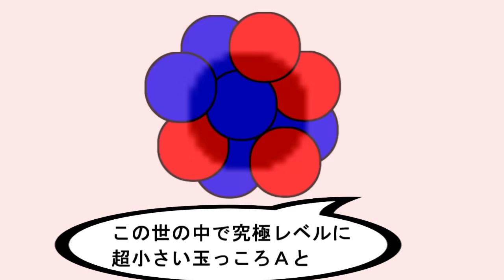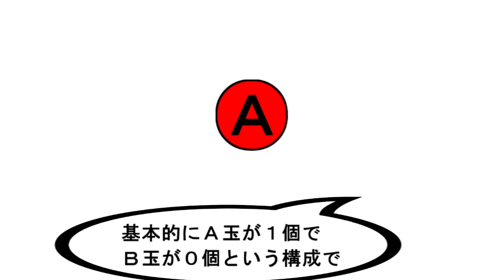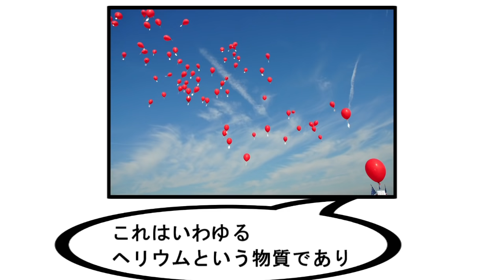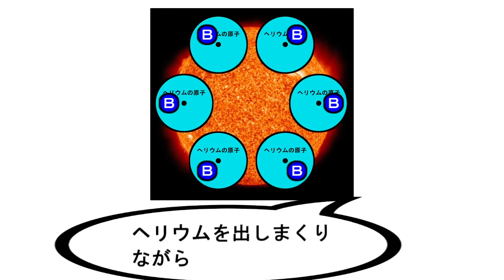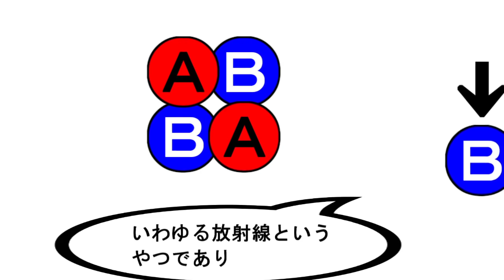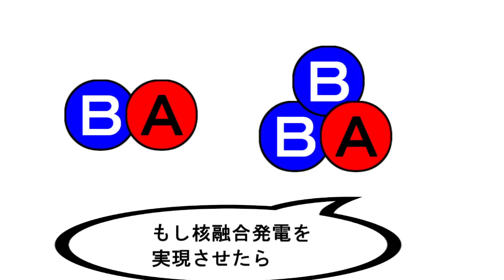小学生でもわかる・核融合とは何か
核融合は放射性物質を発生させないにしても核融合の時に出た中性子線（Ｂの玉）のせいで核融合炉が放射化して核融合炉が放射性物質になっちゃうということはあるらしいです
あとウルトラレアの水素は放射性物質です

・その他用語
核融合研究で功績があったラザフォードの弟子・・・マーク・オリファント、ジョン・コッククロフトなど
原子の中心部・・・原子核
Ａ玉・・・陽子
Ｂ玉・・・中性子
ペチョっと現象に使われるある物質・・・重水素（デューテリウム）
ペチョっと現象に使われるある物質・・・三重水素（トリチウム）
Ｂ玉が飛ぶタイプの放射線・・・中性子線
動画で紹介したタイプの水素の核融合・・・D-T反応